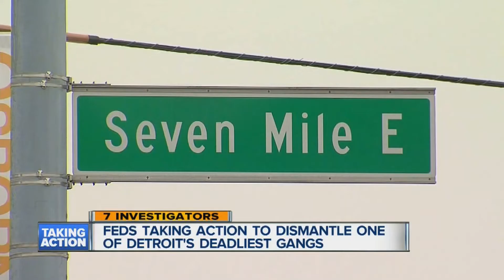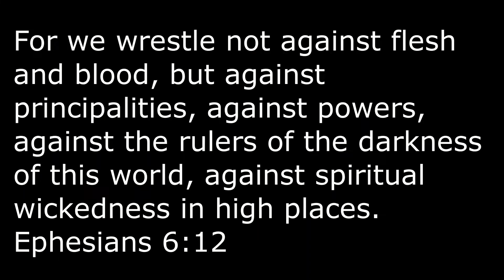No Coincidence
Music produced by Soppamies07.
Created with Movavi Video Suite